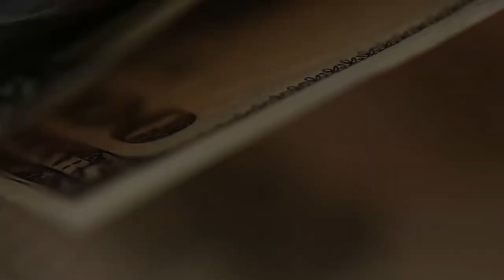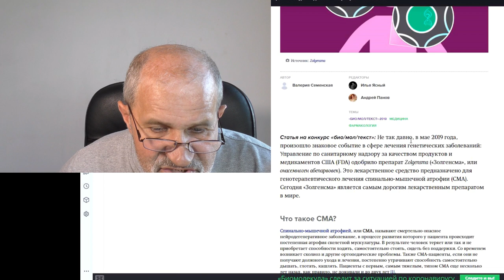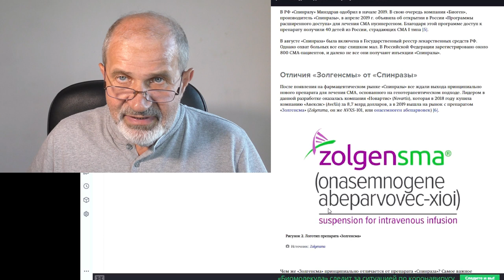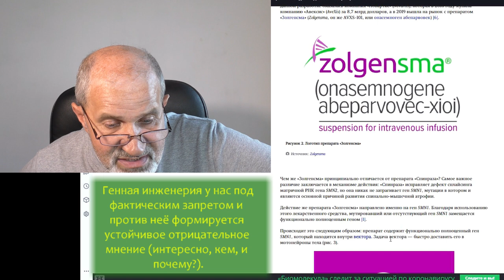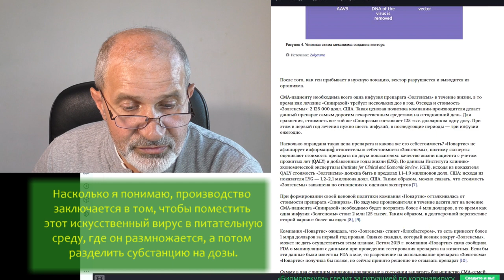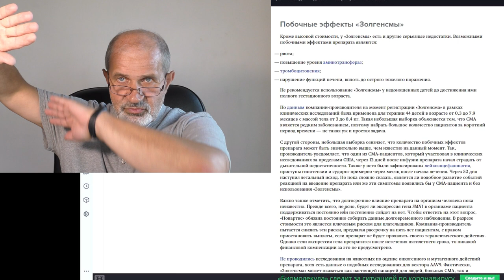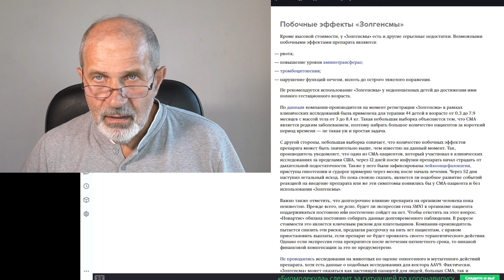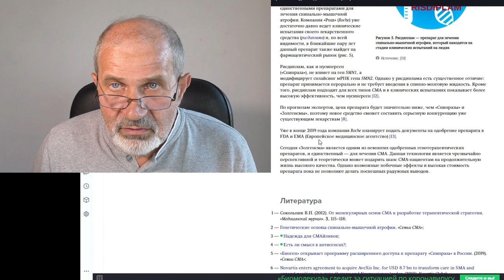Надо ли лечить неизлечимо больных?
Надо ли лечить неизлечимо больных? Кажется, ответ однозначный: конечно, надо! Сама постановка вопроса кажется аморальной.
Но.
Вопрос морали - неоднозначный, когда речь идёт о дорогом лечении. За счет чего? У кого отобрать деньги? Кого лечить в первую очередь?Кто и почему ратует именно за этих больных? Моральные вопросы и к производителям лекарств, и к госслужащим, и к журналистам.
Вы знаете ответ? Попробуйте дать, после того, как посмотрите данное видео до конца.

Все мои контакты:
Мои рекомендации: